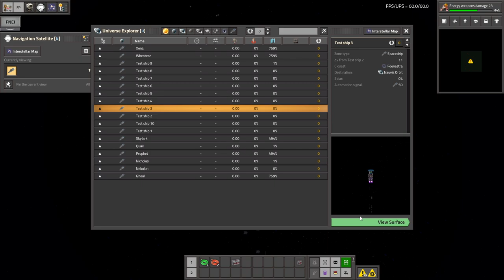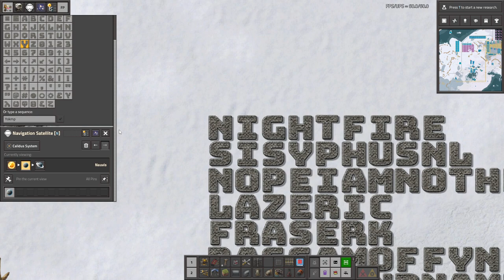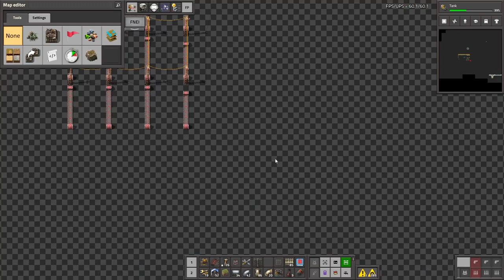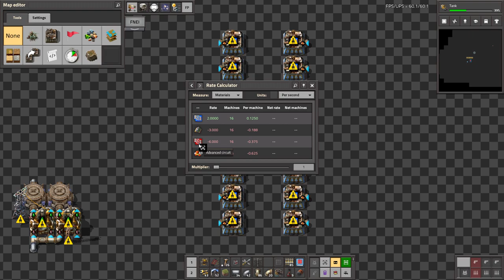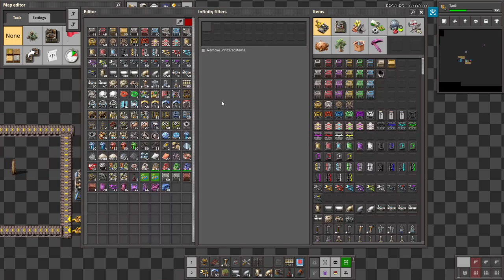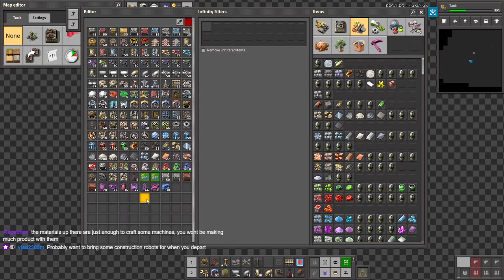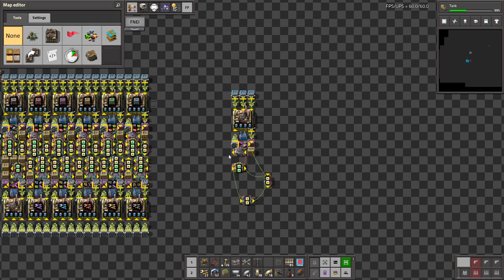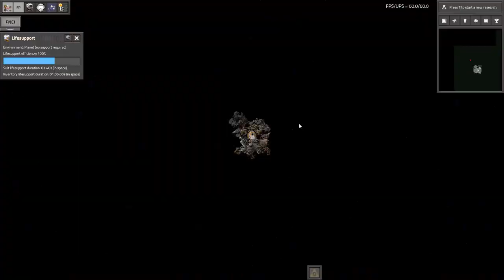Krastorio 2 + Space Exploration | Part 8 - spaaace